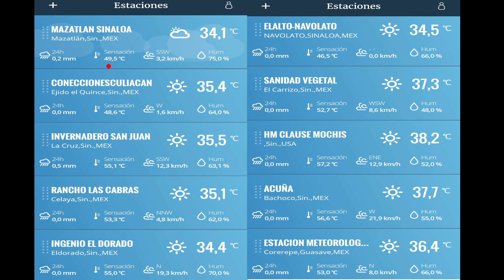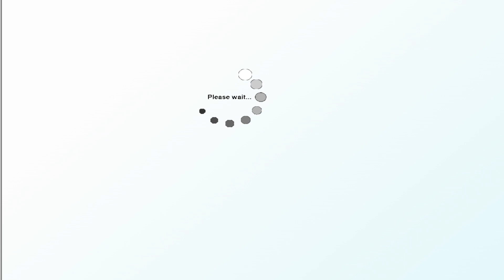PronósticoDelTiempo 01/AGO/2023 - Se forma la Tormenta Trop. "Dora" en el Pacífico ¿Y las lluvias?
PronósticoDelTiempo 01/AGO/2023 - Se forma la Tormenta Tropical "Dora" en el Pacífico; otro ciclón pudiera aparecer durante el fin de semana frente a las costas de Colima y Jalisco; seguirá el calor abrasador ¿Y las lluvias?